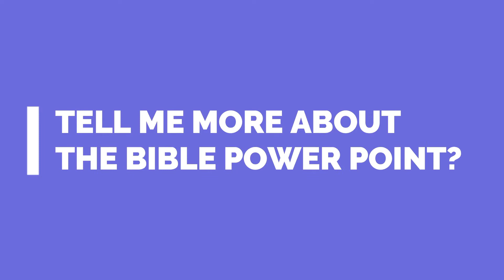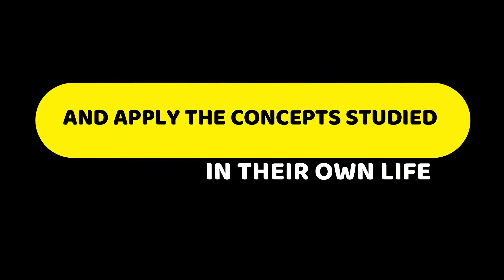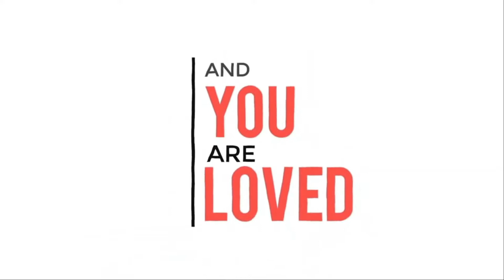Quarter 2 - L10; Just the Beginning of Praise & Front and Center (Powerpoint & Cornerstone)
Quarter 2 - L10; Just the Beginning of Praise & Front and Center (Powerpoint & Cornerstone) with Pastor Dennis Akawobsa